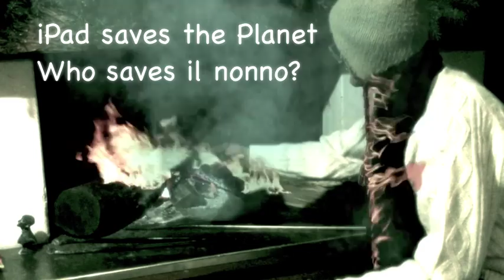iPad saves the planet ...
Può l' iPad sostituire la carta in tutti i suoi usi?